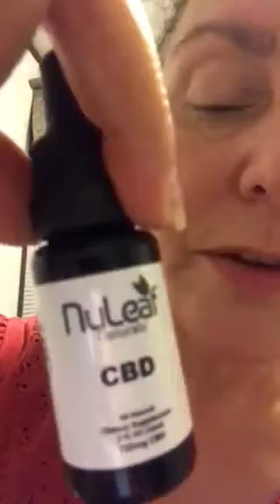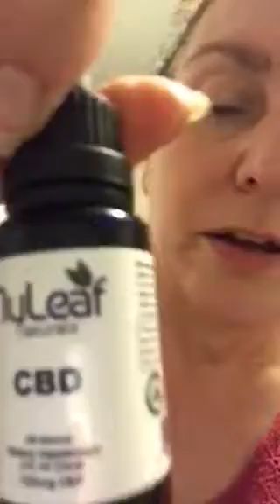Hemp.Extract for Pain Relief and Fi broyalgia Back Pain etc